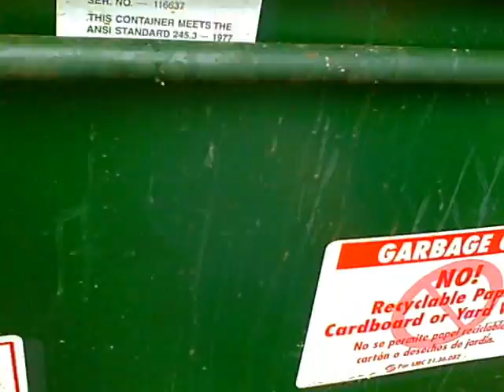Orca K-8 School Lunchroom Composting Program!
Here is a step by step guide to the ins and outs of a successful lunchroom food scrap composting program. Orca has both onsite wormbins & a weekly pickup from the largest composting company in the world- Cedar Grove. Your school can do it to! Orca has composted 5,000 pounds of food in the 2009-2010 school year!

Orca is located in Seattle, Wa. and is an alternative K-8 School with a focus on environmental science, social justice, and sustainability.